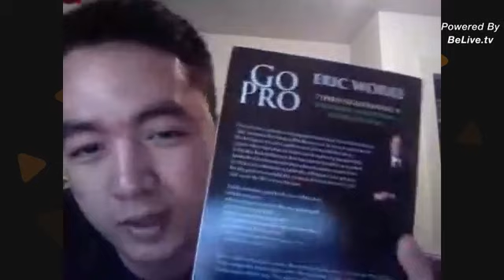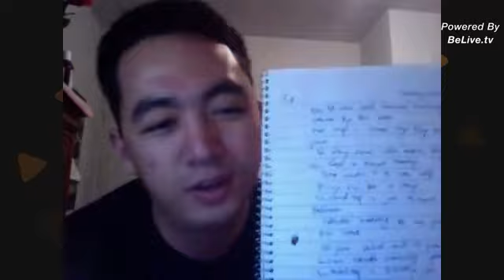How To Deal With Network Marketing Haters By Ricardo Autida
Ito yung FB Live na ginawa ko kagabi after kong panuorin ang Webinar ni Eric Worre tungkol sa kanyang Webinar na How to Deal with Network Marketing Haters. At mapapanuod muna sa Youtube itong FB Live ko.

May Offer ako sayo kaibigan gusto mo bang makapag quit sa Trabaho mo at maging full time Entrepreneur. O di kaya kahit part time mo itong gagawin pero pang full time ang income. I highly Recommend na Gmail ang gagamitin mo always check your Inbox for the Email Follow up.

Wish you a lot of success,
Ricardo B. Autida Jr.